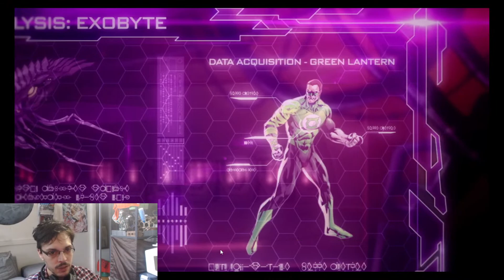Let's Play DC Universe Online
Arden checks out DCUO, a fun game still around that he used to play back in the day.  Let's have some fun!